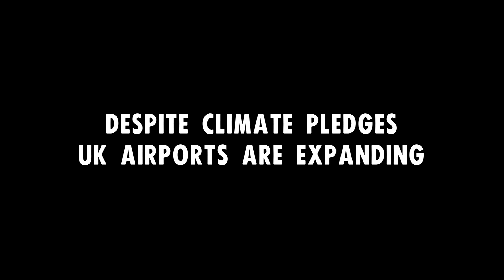Politics Reimagined | The Future of Air Travel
April 2026, The Department for Transport, London.
Minister announces, “When it comes to transport, we must put our people and planet first”. We wish this were true! Instead, Sunak’s pivot is taking us backward.

Join your local XR group today and reimagine a better world.

Film produced for Extinction Rebellion
Actor: @Hywel_Morgan
Directors: @fergusdingle @SeanFoleyJ
Producer: Chloe Naldrett for XR Bristol
Writer: @mattforde
Cameras: @lutonshire @aroundmidnightfilms @Strike_Film

TikTok: Extinction Rebellion UK (@xrebellionuk) | TikTok

1. Tell The Truth
2. Act Now
3. Decide Together